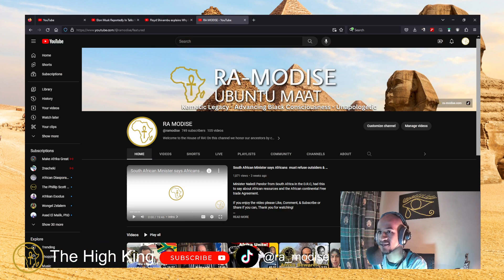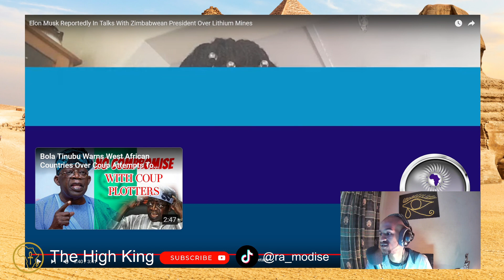Watch - Tech Giant Billionaire In Talks With Zimbabwean President Over Lithium Mines | Reaction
RA MODISE The High King reaction to @AfricanDiasporaNews news of Elon Musk being in talks with Zimbabwe for mining Lithium to feed his Tesla Empire.